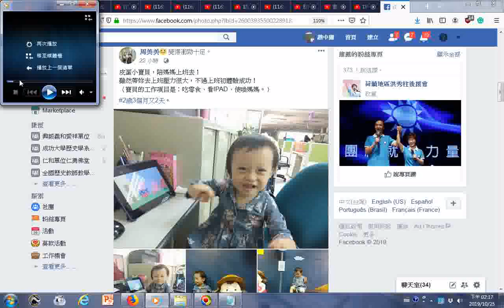20191025道親前賢臉書分享（寶貝的工作項目是：吃零食、看IPAD、使喚媽媽